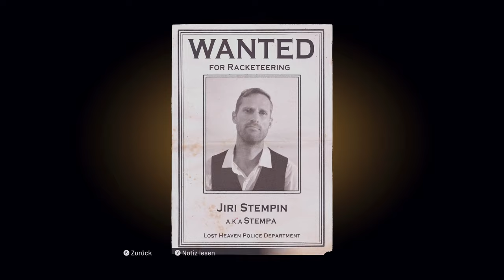Mafia Definitive Edition 🤵 50: For the Hero's [BONUS]